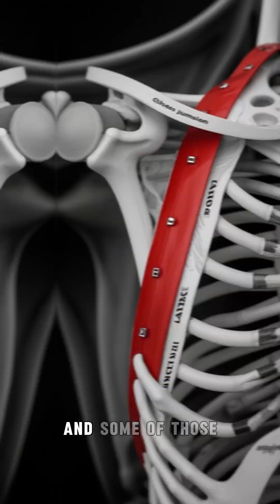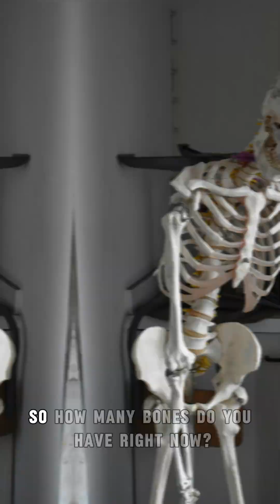You've Been Lied To: How Many Bones Do You REALLY Have?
Most people think the human body has 206 bones—but that's only part of the story. 😱 Did you know you were actually born with around 300 bones? And no, you don’t still have that many! Watch till the end to learn how many bones you actually have right now—and why your skeleton is changing more than you think. 💀👇

👉 Comment your guess before watching!